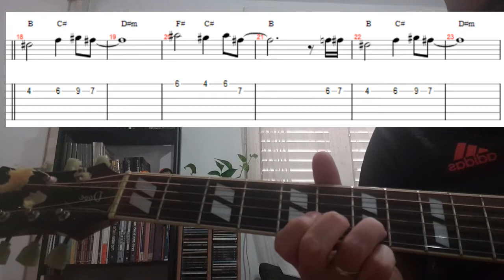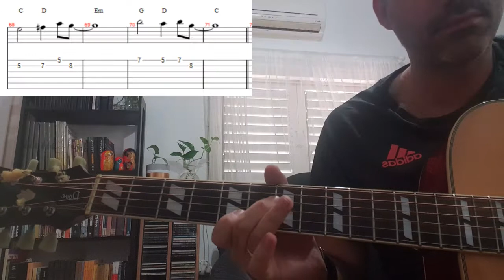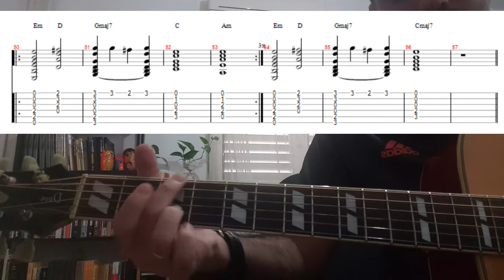אבן על אבן - עידן רייכל - איך לנגן את השיר עם טאבים אקורדים ותוים כולל גרסה קלה למתחילים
טאבים תווים ואקורדים לשיר הזה זמינים בפטראון שלי! - בסולם המקורי ובגרסה הקלה ללא גשר (ברה) לנגנים מתחילים (בסולם סול מז'ור)
בתמורה לסכום סמלי תוכלו להוריד את התווים למחשב/פלאפון שלכם, להדפיס אותם ולקחת אותם איתכם לכל מקום כדי להתאמן בצורה נוחה יותר.
חשוב לי להדגיש שהסרטונים ימשיכו לכלול את הטאבים התווים והאקורדים חינם, אך הדבר דורש ממני עבודה רבה בכתיבת התווים ועריכת הסרטונים. התשלום הסמלי בפטראון עבור התווים מבטיח לכם תמורה מלאה לכסף וגם מבטאת את הערכתם ותמיכתם בי ובעבודתי כאן – במצב זה כולנו מרוויחים תמורה מלאה.
תודה רבה לכולם על התמיכה ואל תפסיקו לנגן!

לחן: עידן רייכל